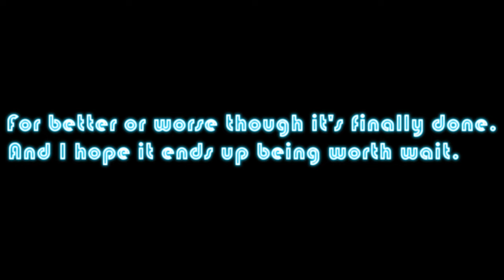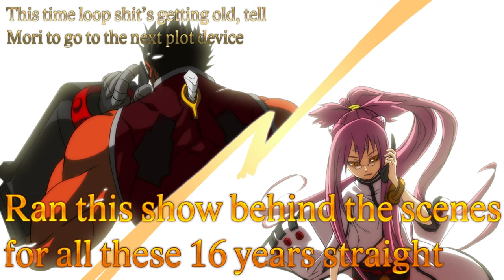YOU CAN'T DEFEAT IRON TAGER (Blazblue Tager Full Parody Song)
Words cannot describe how happy I am to finally have this done... A year + in the making, the in long awaited "sequel" to Susano-OH HELL NO is at last upon you! Here's to hoping it's worth the wait and delivers just as much laughter if not more, because god damn my artist and me both busted our asses for this one. It's time to see if all the struggle and work was worth t now though. Still debating on the name a bit given it's a terrible in joke from like 10 years ago now lmao. Anyways...really gotta shout out everyone that patiently waited for this. Hope I don't let you down. Doubt this'll beat out Hakumen's, but enjoy the fruits of our efforts. Anyone is free to use this for stuff, so long as you kindly credit/tag me somewhere. I'd love to see whatever random ass things people use this for.

Lastly gotta thank the Tager man himself  @MoustachedVillain  (yes I @'d you please don't hate me) for the Tager cosplay greenscreens used in the video. It certainly helped with some editing ideas lmao. Saw him on one of Natearistata's videos a long way back and have enjoyed watching him beast on people with Tager ever since. Consider yourself partial inspiration for this man

Much love and appreciation to my current channel members:
CeoStriker
Midori
Makochama
FreeGolem
Hedgee